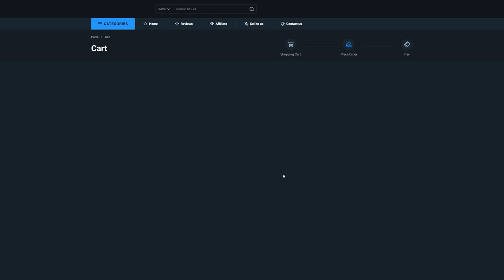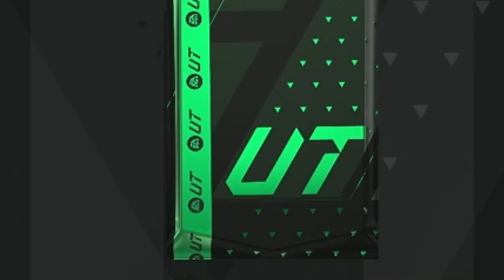MY FIRST ICON & HERO IN A PACK!